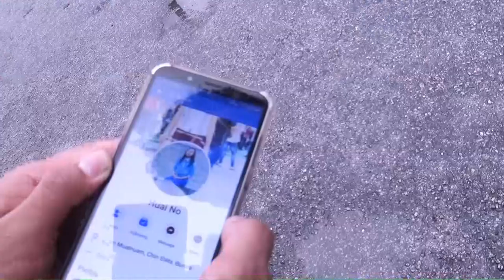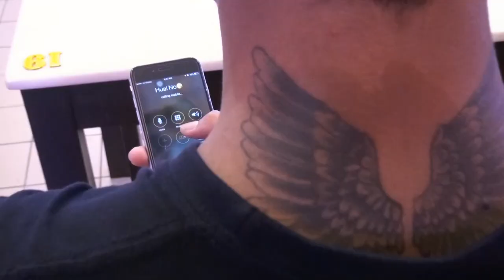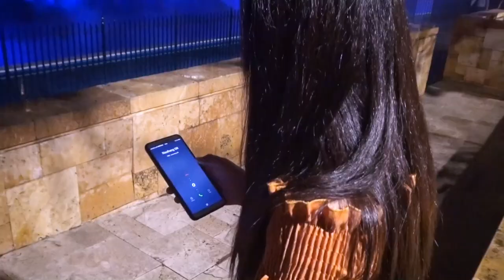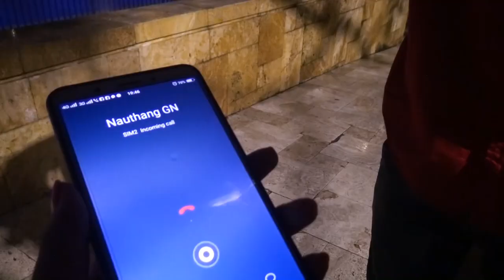Nau Thang GN./ NGILHMAWH NGAIHNO Zomi song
Laphuak, Pu JK Lianpi
Lasa, Nau Thang GN
Music&Video, LG Thangboih